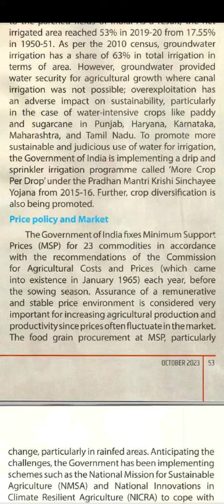63 % Groundwater irrigation